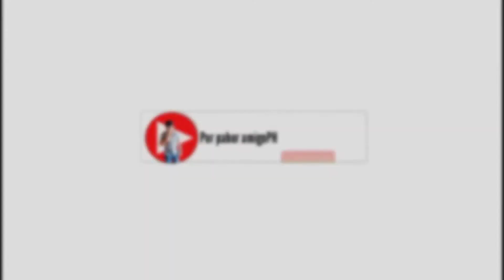NAPILI MO, KAININ MO/NUMBERING CHALLENGE| POR PABOR AMIGOPH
updates..

⚠️HIGH VOLUME